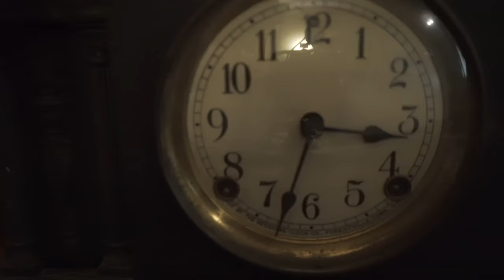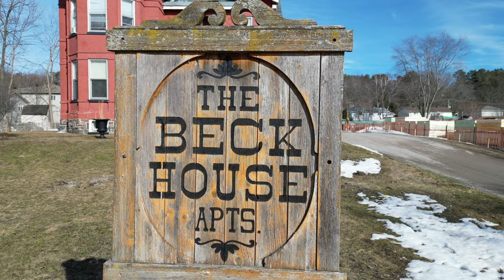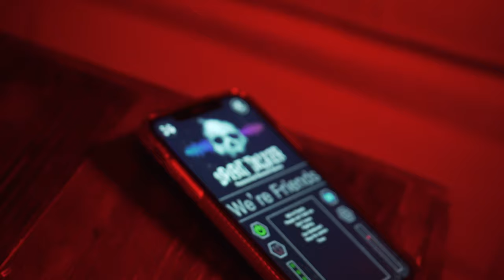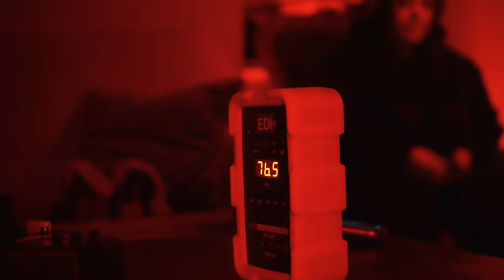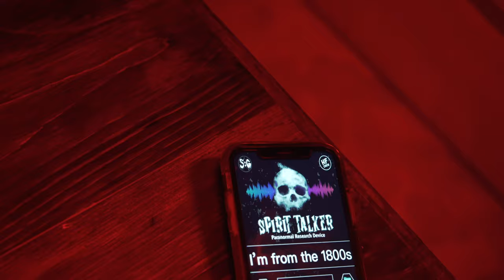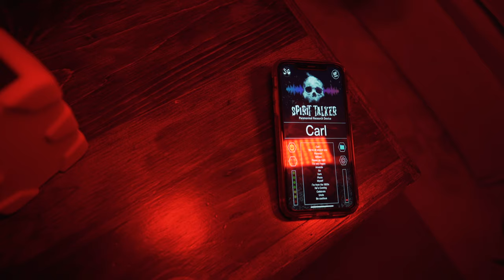Does EVIL reside in the basement of the BECK HOUSE??? (ft/@ParanormalXP )/ 4K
In this video i join the gang from ParanormalXP to investigate the infamous Beck House and find out if, evil resides there? This house was built in 1885 by Charles (Karl) Beck, a lumber tycoon who was a big part of Penetanguishene Ontario Canada. The major hauntings are those of Charles himself, is wife Amelia who passed away of appendicitis in the Green Room, Mary the oldest daughter who married Georges the manager, who was left with only 1$ on her fathers will. Finally you have Elladon, a little girl who drowned in the well and causes the house to have water problems and a dark entity that chases the Becks when he is around. We had that Dark entity coming through a couple of times . Is it Evil or just an angry spirit ?

Here is the link to Paranormal XP Channel and Paiges and Terra different socials :

My wish list:

Now Using the new DEADCOM APP Here are the links:

00:00:00 Introduction
00:03:19 The history
00:06:52 Portal Session
00:43:47 Paige's Estes method
01:13:23 John and Harley's Estes method
01:49:31 Harley's ghost bait